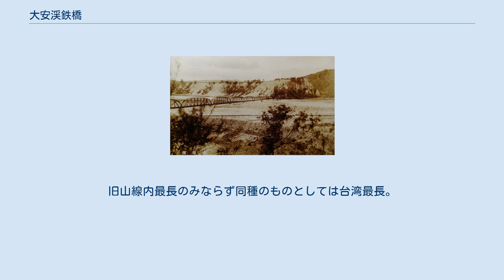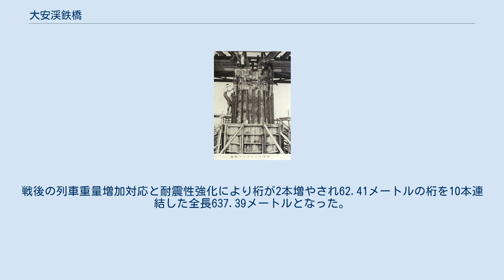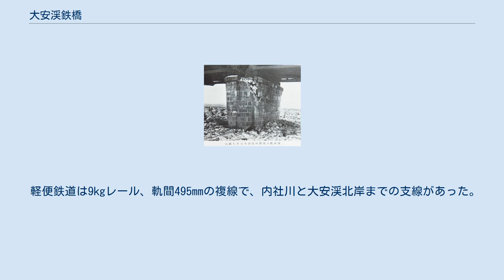大安渓鉄橋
大安渓鉄橋（だいあんけいてっきょう）は台湾苗栗県三義郷と台中市后里区の境界、大安渓に架かる台湾鉄路管理局旧山線（廃線）の鉄道橋。
 現在は台中市政府と苗栗県政府の県市定古蹟であり、2県市に跨る古蹟の同時登録は台湾で初の事例。
 同じ旧山線の大甲渓鉄橋、屏東線の下淡水渓鉄橋と合わせ台湾で現存する下路式曲弦ワーレントラス鋼橋の1つ。
1908年に総工費513,893円を投じて建設された。
 旧山線7号トンネル南側直後に位置する。
旧山線内最長のみならず同種のものとしては台湾最長。
 1960年代に補強工事がなされる前の最初期は200フィートの桁が8本、全長503.9メートルで、アメリカン・ブリッジ製のものが使われていた。
 当初はトラス桁12本で計画されたが、大安渓の流量などを考慮し、8本に改められた。
橋脚は鉄筋コンクリートのケーソン、橋座部は煉瓦組積造。
戦後の列車重量増加対応と耐震性強化により桁が2本増やされ62.41メートルの桁を10本連結した全長637.39メートルとなった。
 「新山線」開通後は廃止され、現在は封鎖されているが、フェンスを乗り越えて防護フェンスなどもない橋上の軌道で記念撮影をする観光客が後を絶たない。
 この区間に限らないが、縦貫線は資材を全て日本から搬入したため、打狗港に近い南部と、基隆港に近く、清朝の軌道インフラを流用できた北部は比較的早く開通した。
最も難易度が高かったのは現在の旧山線を含む苗栗と豊原の間だった。
工事は総督府臨時台湾鉄道敷設部工務課三叉河出張所（所長：稲垣兵太郎）が担当した。
三叉河（現・三義駅）と葫蘆墩（現・豊原駅）間に軍事速成線として軽便鉄道と資材運搬線が先に建設されることになり、それらを用いて日本から持ち込まれた資材が搬入された。
 軽便鉄道は9kgレール、軌間495mmの複線で、内社川と大安渓北岸までの支線があった。
 伯公坑と葫蘆墩を結ぶ軽便線14.5kmは1905年1月に起工され、4ヶ月程度で完成した。
大安渓の橋は木造だった。
 1/107スケールの模型が台湾で商品化されている。